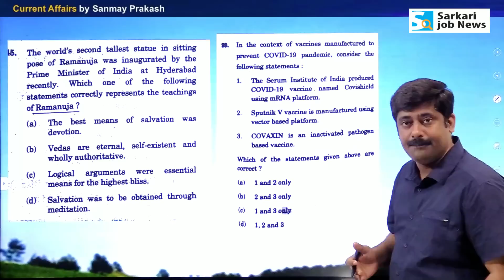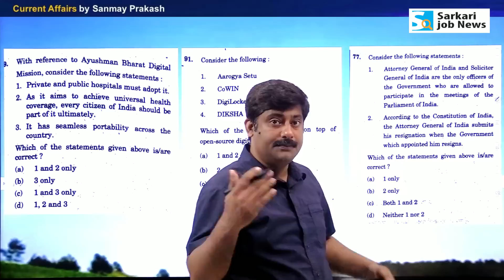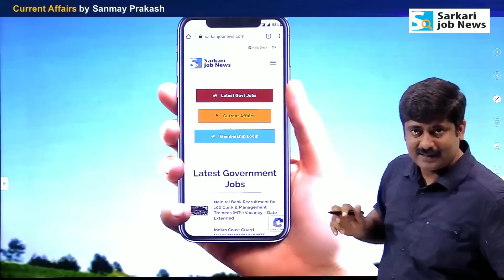UPSC Civil Service Exam 2022 Question Paper PDF Download | IAS Sarkari Job News | Sanmay Prakash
UPSC Civil Services Prelims Exam 2022 Paper PDF

𝗠𝗲𝗺𝗯𝗲𝗿𝘀𝗵𝗶𝗽 𝗣𝗹𝗮𝗻
📢 करंट अफेयर्स PDF अगले एक साल तक अपडेट PDF डाउनलोड करने के लिए One year 𝗠𝗲𝗺𝗯𝗲𝗿𝘀𝗵𝗶𝗽 𝗣𝗹𝗮𝗻

✔ Current Affairs PDF 2023-24 download : Weekly, Monthly, Tri Monthly, Half Yearly & Year end.